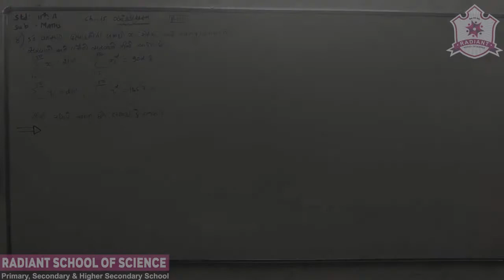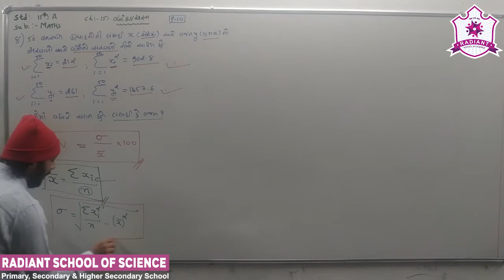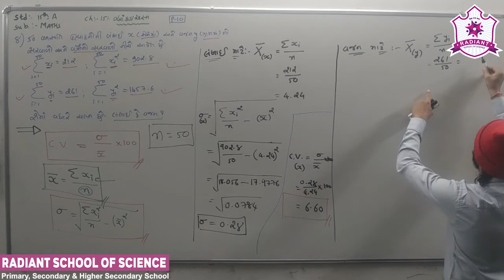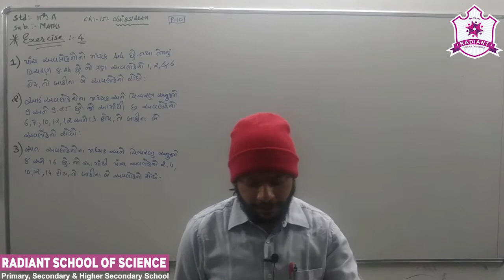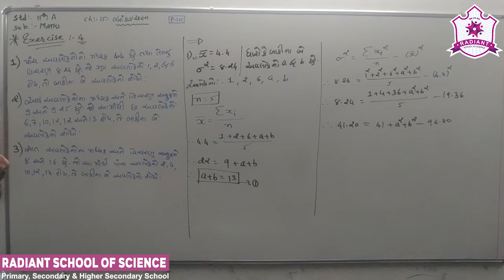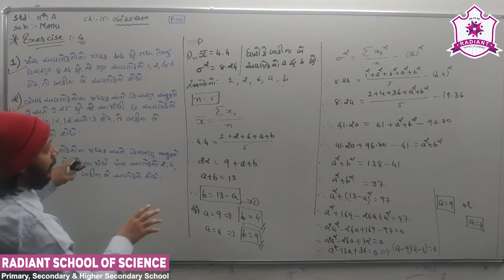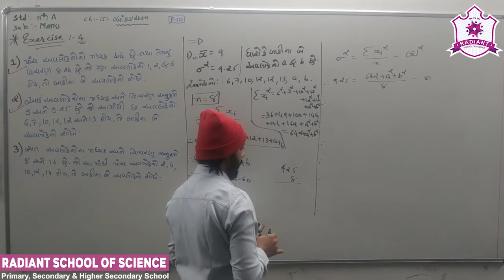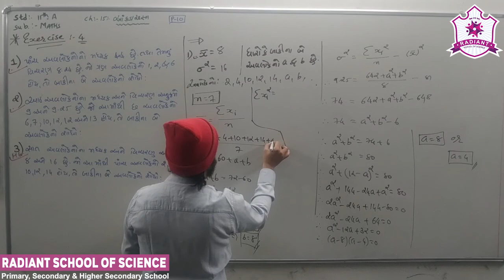Std-11 G.M Sub-| Maths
Ch-15 આંકડાશાસ્ત્ર   Part- 10